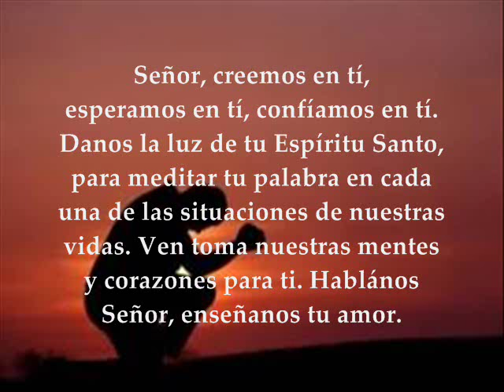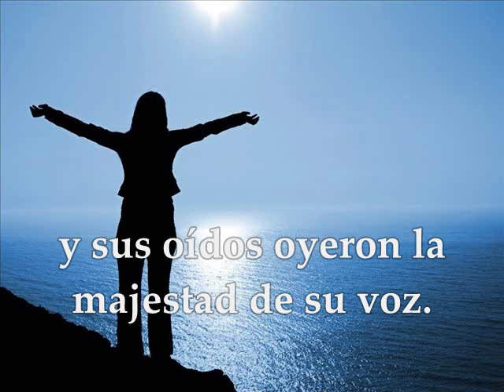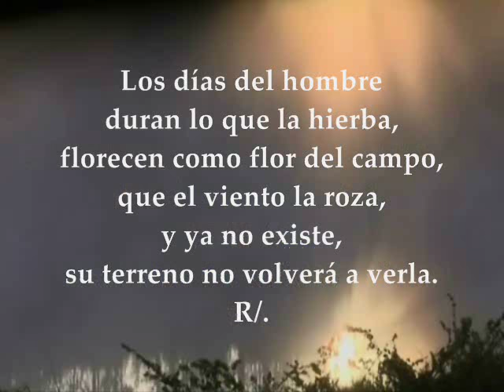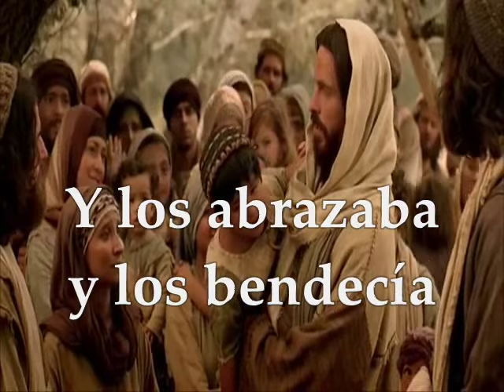Evangelio del día | Lecturas Sábado 25 de Febrero de 2017 Marcos 10, 13-16 Semana VII T.O.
Te invitamos a orar, escuchar, meditar y compartir el evangelio del día y las lecturas biblicas correspondientes al día Sábado 25 de Febrero de 2017 Semana VII Tiempo Ordinario Ciclo A Primera Lectura: Del libro del Eclesiástico 17, 1-13 Salmo Responsorial: 102 R/. La misericordia del Señor dura siempre, para los que cumplen sus mandatos. EVANGELIO: Marcos 10, 13-16